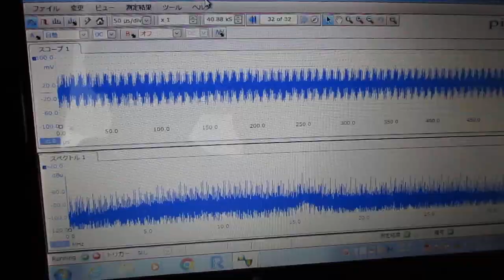メガヘルツの超音波発振制御技術 ultrasonic-labo